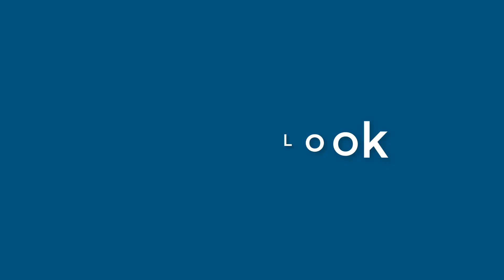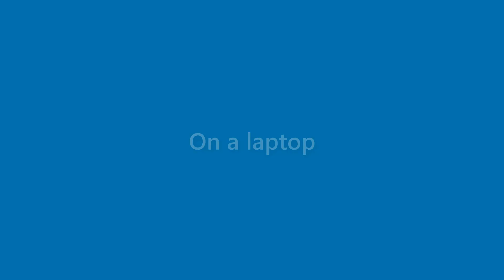Sidney Barr - appearance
Name Look - Sidney Barr - appearance. In this video we present "Sidney Barr" name look and feel in various scenarios.
This video will cover:
How does "Sidney Barr" look as a personal letterhead?
How does "Sidney Barr" look on a business card?
How does "Sidney Barr" look on a computer/laptop screen?
How does "Sidney Barr" look with different background colors?
How does "Sidney Barr" look with various fonts?